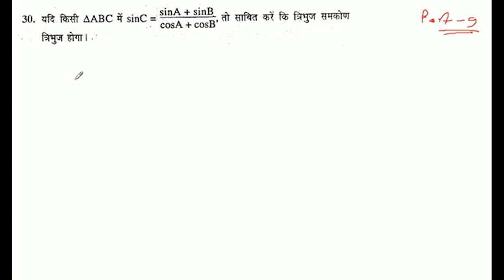यदि किसी AABC में sinC त्रिभुज होगा।.. sinA+sinB cosA+cosB' तो साबित करें कि त्रिभुज समकोण